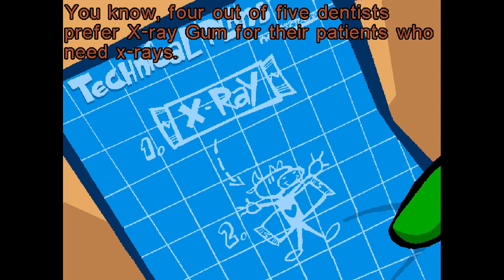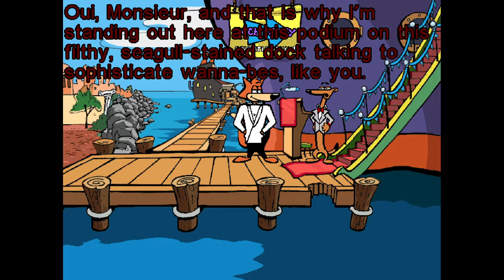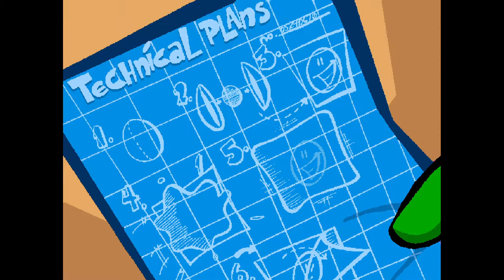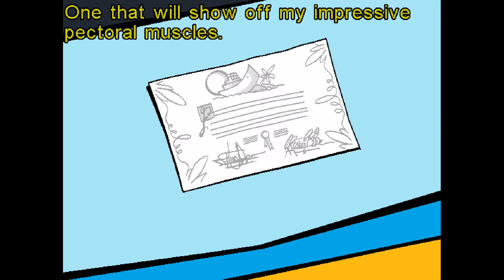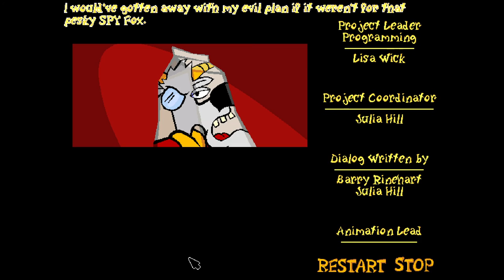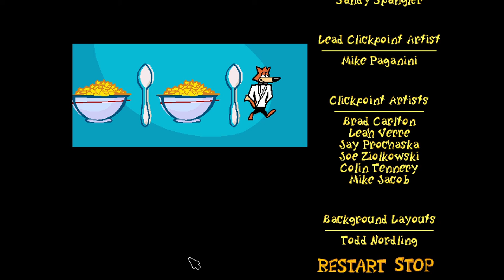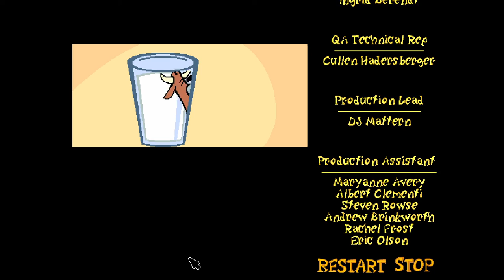Spy Fox Dry Cereal - Full Gameplay Walkthrough Longplay No Commentary